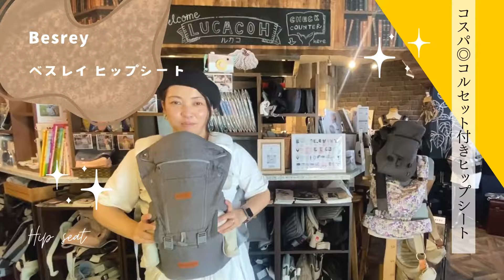【妊婦必見】抱っこ紐ヒップシート1店舗で試着比較!ルカコストア(東京下北沢/大阪)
■ルカコストア 東京下北沢

✅30種類以上抱っこ紐ヒップシート取り扱い(日本最多数)
✅パパママの体型や困りごとにあわせて試着
✅予約制でゆったり1時間試着比較してプロと一緒に選べます
✅こども商品券使えます
✅遠方の方にはレンタル試着有
🎁来店プレゼント
📌美味しすぎるほんのり甘いたんぽぽ茶
（ルイボスティーと玄米の味で水出し簡単）
📌ご紹介優待券

■【試着できる抱っこ紐】
📌エルゴベビー
📌ベビービョルン
📌ヌナ　カドルクリック
📌サンアンドビーチ
📌グランモッコ　おんぶ紐
📌アップリカ コアラ
📌ルカコレ オールインワン
📌双子用抱っこ紐
📌ポグネー ステップワン
📌ポグネー ワンピックオール
📌ベビーキャリア　ファースト
📌ベビーラップ　ネンネラテ
📌エールベベ　ベビーキャリアスリー
📌ナップナップ ベーシック
📌ナップナップ  メッシュ
📌ナップナップ　ヴィジョン
📌アンドロソフィー
📌ベスレイ　ベビーラップ

■【試着できるヒップシート】
📌ミアミリー
📌ポムル
📌ベビーアンドミー
📌ポルバン　プライム
📌ポルバン　アドバンス
📌ポルバン　ベーシック
📌ポグネーNO.5
📌ナップナップ　トラン
📌ノルン
📌ノルンマーニ
📌ベスレイ
📌ミキハウスコラボ ポグネー
📌ダッグ テラスベビー
📌ダッコルト
📌ポルバンゴー
📌ダディッコ　ハグチェア
📌i-angel Dr.ダイヤル

※試着できる抱っこ紐は常時変更の可能性があります。

【ルカコストア】
・NICU歴10年小児科3年看護師/市の赤ちゃん健診の保健師在籍（大阪店 店長）
・有名百貨店 育児用品売り場歴13年ベテラン（東京下北沢店 店長）

■【レビュー】
⭐️いろいろな種類があるので自分にあったものが試着して選べました。
プロの方が体型にあったものを一緒に選んでくれて1時間半かけていった甲斐がありました♪
それぞれの特徴だけでなくメリットデメリットを教えていただいた上で選べるのがよかったです。

⭐️気になっていたヒップシートを試着しにいきましたが、試着してみると体型に全然あわず！
ネットで購入していたら失敗していました💦いろいろ使う環境や月齢など
相談いただいてぴったりのものを選んで頂き、おかげさまで毎日愛用しています。

⭐️友人が絶対ルカコストア試着しにいった方がいいよ～とおすすめいただいて、行ってきました。
妊娠して抱っこ紐たくさんありすぎて量販店で試着したもののよくわからず。
お店では抱っこ紐とヒップシートの違い、ベビーラップの特徴
それぞれのメリットだけでなくデメリットも教えてくださっていいものが選べました！
是非友人にもおすすめしたいです。

⭐️子どもが重くなって当初買って使っている抱っこ紐がきつくなり、肩も腰も限界になり
試着相談に伺いました。試着してみるとあまりの肩の楽さにびっくり！感動しました。
私や主人の体型や、子どもの特徴などにあわせて一緒に選べて大満足です！

⭐️抱っこ紐は持っているもののサブのちょい抱きヒップシートを試着しにいきました。
ショルダータイプやヒップシートタイプ、かばんタイプなどたくさんあって色々試着できて後悔しない買い物ができました！
レクチャーまでしてくださって感謝！